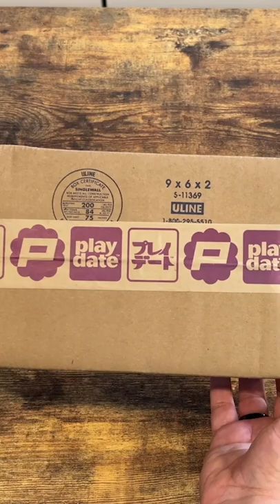Panic Playdate Unboxing